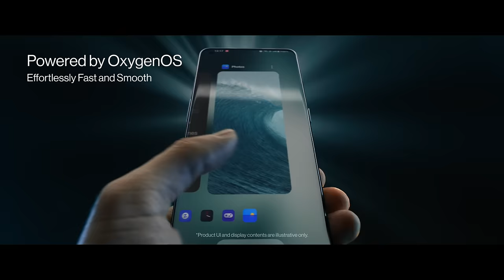OnePlus 11 | The Shape of Power